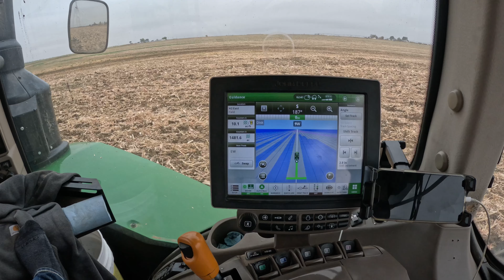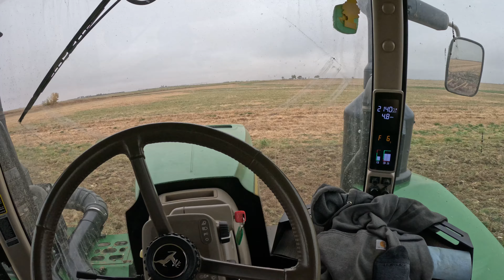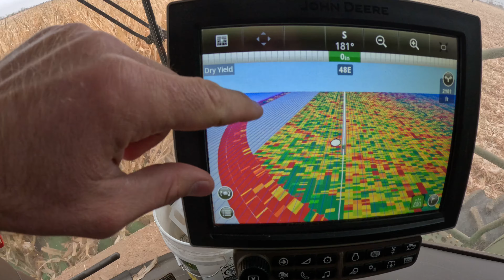Did We Finish Corn Harvest???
CODE-FEHRSFARMING10